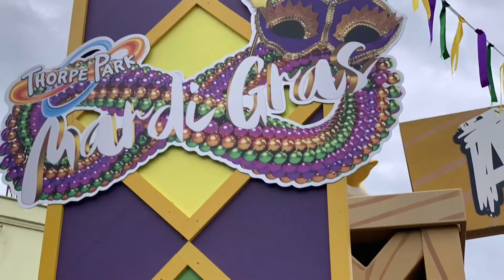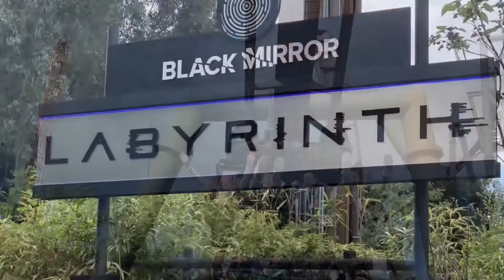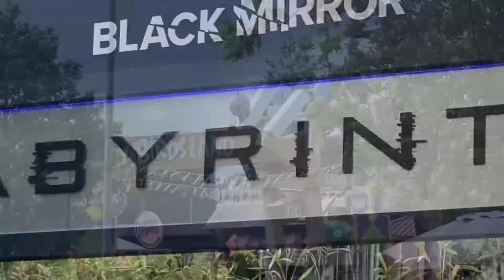THORPE PARK - Mardi Gras - Photo Vlog - May 2022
We're bringing you a taste of New Orleans with our BRAND-NEW Mardi Gras event.
Delivering Louisiana vibes, world-class rides, authentic street food and more beads than Mr T has gold chains, Mardi Gras is set to be the most exhilarating, fun-filled celebration you'll attend this spring! Turn up the temperature and endure the sizzling speeds of Nemesis Inferno as your legs dangle freely below 750 meters of twisted track! Then, take a break from the thrills and experience the flavours of mouth-watering Mari Gras delights and be immersed in a variety of live entertainment excitement.